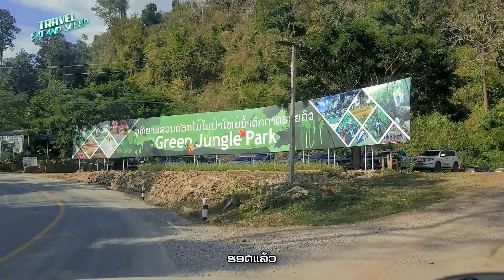ຂິ່ເຮືອບັກຂ້າມນໍ້າຂອງ - Crossing Mekong River Ferry